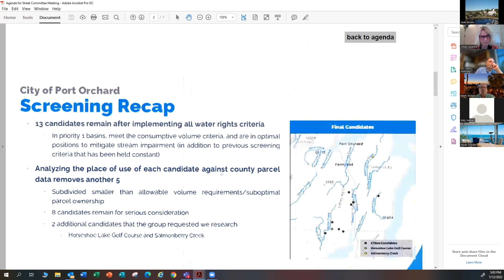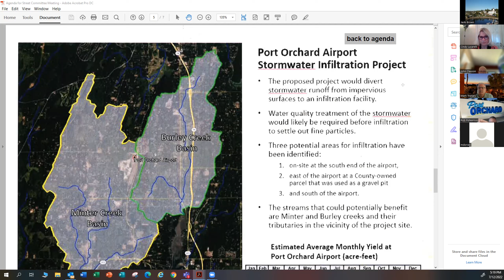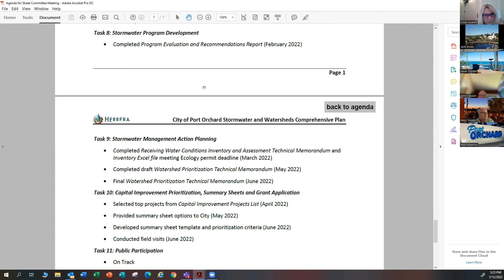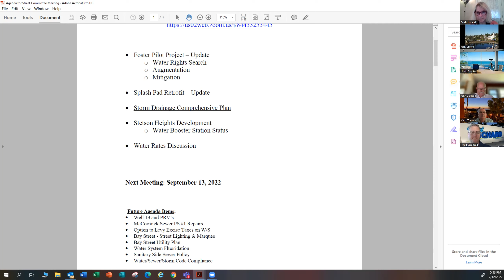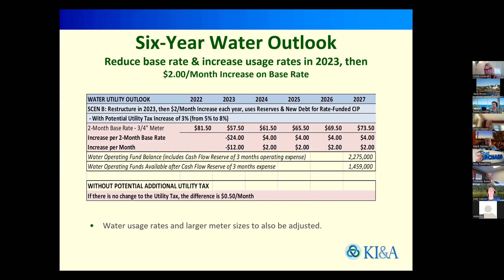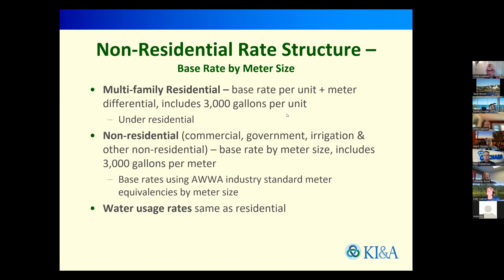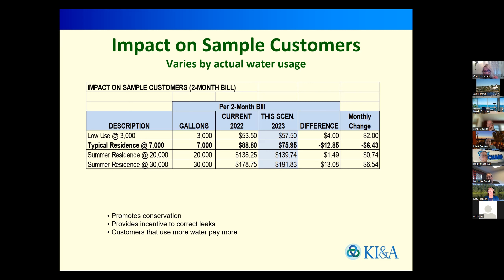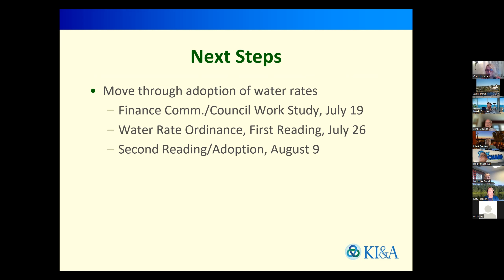July 12, 2022, Utilities Committee Meeting